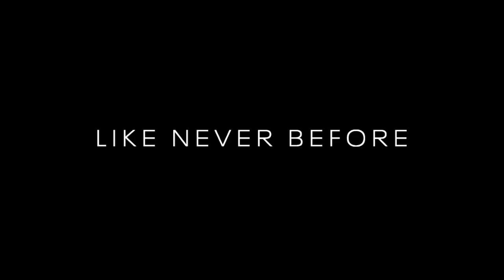Yeni Gerçekçi Dinozor Belgeseli!!!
Netflix geçen gün 6 yeni belgesel duyurusu yaptı. Bunların bazıları günümüz hayvanlarıyla, bazıları bitkilerle, bazıları da su kaynakları ile ilgiliydi. Ama insanlar en çok soyu tükenmiş canlıların anlatıldığı Life on our planet adlı yapımı merak ettiler. Bu belgesel 6 bölümden oluşacak ve 3 jeolojik zamanda da geçecek. Paleozoic, mesozoic ve cenozoic. Prehistoric planet kadar yüksek bütçeli değil ama aynı formatta bir doğa belgeseli olacak. Tam tarihi belli olmasa da 2023 yılı içinde Netflix'de olacak.